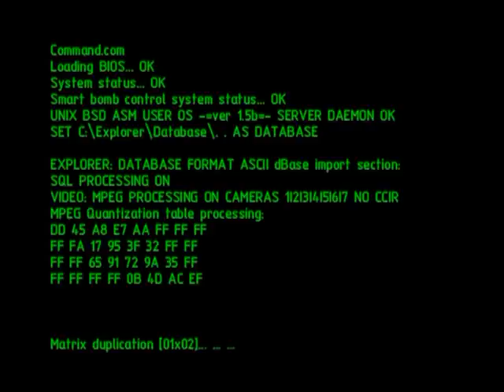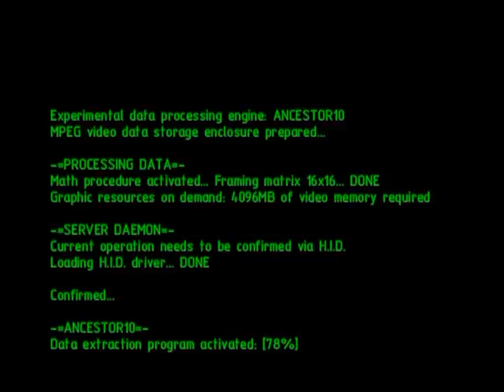Kali Yuga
Видеоклип на песню группы Therion. Термоядерный антураж. Клип будет представлен на конкурс медиаработ, проводимый в МГТУ.